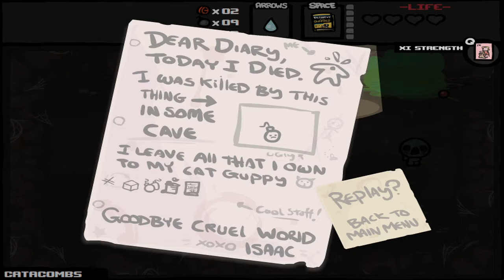I'm sh*t @: Binding Of Issac #1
Insert witty crap here.